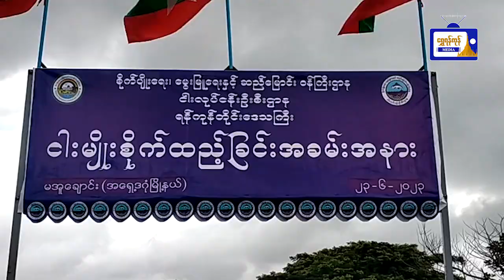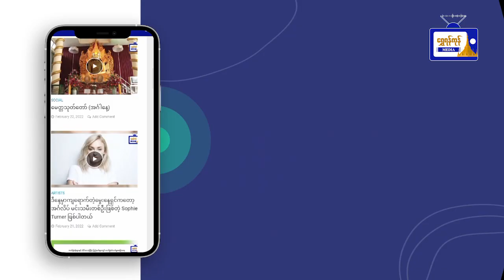မအူချောင်းအတွင်း ငါးသားပေါက်ကောင်ရေ (၈)သိန်း ငါးမျိုးစိုက်ထည့်ခြင်း အခမ်းအနားကျင်းပ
ဒဂုံမြို့သစ်(အရှေ့ပိုင်း)မြို့နယ် မအူချောင်းအတွင်း ငါးသားပေါက်ကောင်ရေ (၈)သိန်း ငါးမျိုးစိုက်ထည့်ခြင်း အခမ်းအနားကျင်းပ